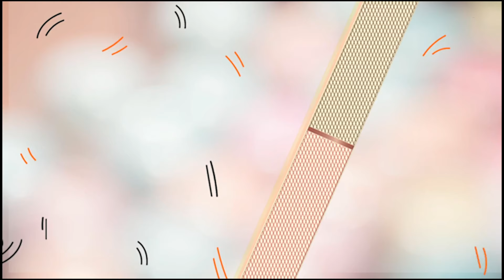ОГНЕННАЯ ТРЕНИРОВКА С ФИТНЕС-РЕЗИНКОЙ НА ЯГОДИЦЫ | 15 МИНУТ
Эта огненная жиросжигающая экспресс-тренировка с фитнес-резинкой поможет придать ягодицам форму, тонус, а также стимулировать их рост, а при этом займет всего 15 минут! Подходит как для занятий дома, так и для эффективной активации ягодиц перед тренировкой в тренажерном зале.

💥 Подобные фитнес-резинки можно приобрести по ссылке:
- латексные фитнес-резинки
- длинная лента-эспандер
Также для тренировок ног отлично подходят хлопковые резинки, которые дают еще большую нагрузку:
- тканевые фитнес-резинки

🍓Присоединяйся к моему профилю в Инстаграм, чтобы следить за новостями и всегда оставаться на связи со мной!

Канал о том, как сохранять высокую физическую активность и поддерживать себя в желаемой форме без тренажерного зала и больших весов.